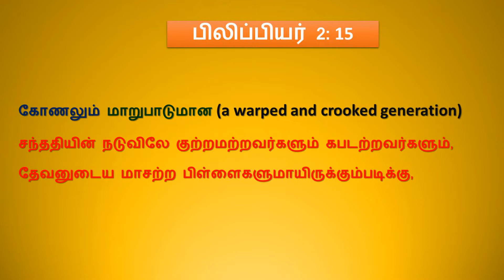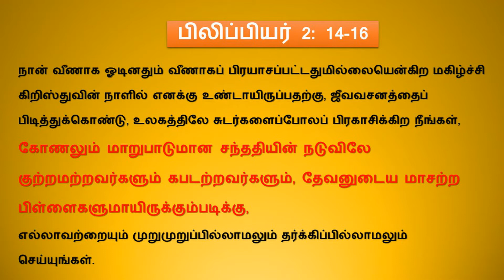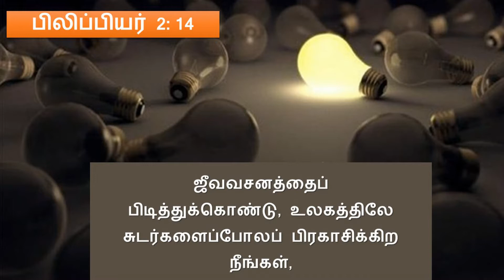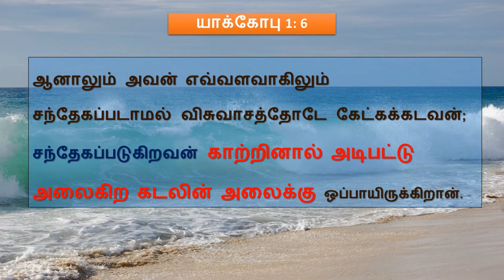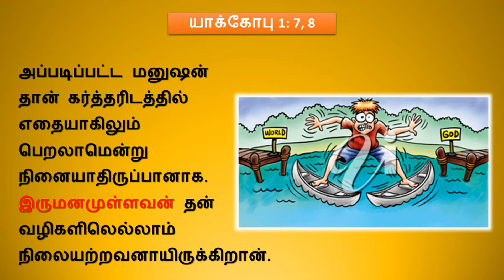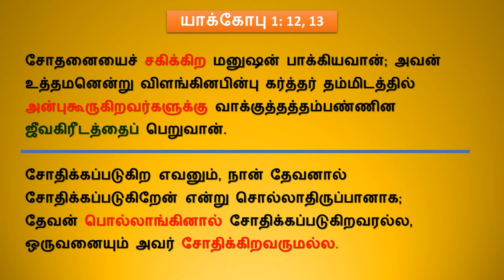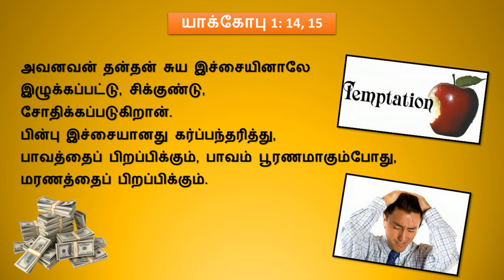கோணலும் மாறுபாடுமான சந்ததியின் நடுவிலே...